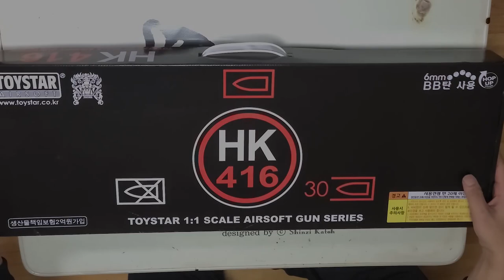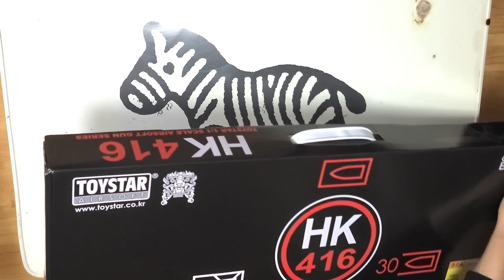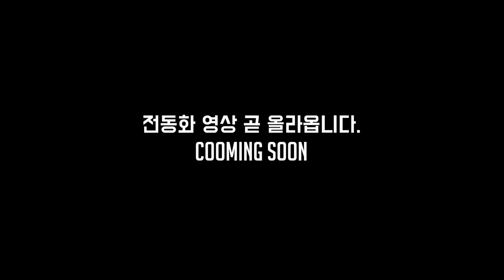토이스타 HK416C 언박싱 및 간단 리뷰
전동화 영상은 곧 올려보도록 하겠습니다.
마지막 COMING SOON O 두개 눌린 오타에요. 절대로 몰랐던거 아니에요